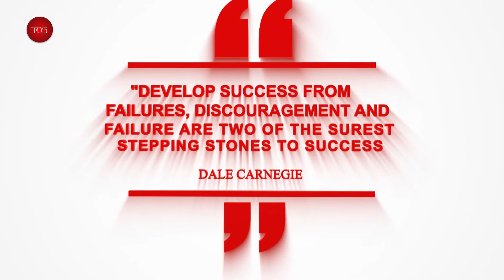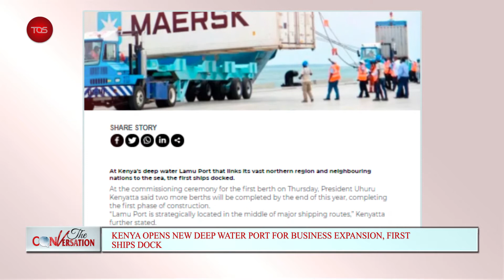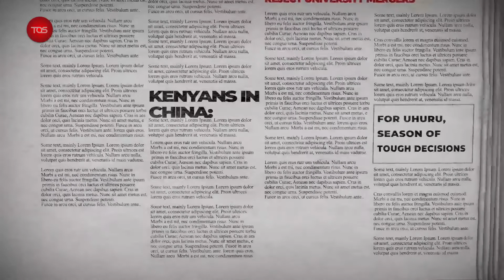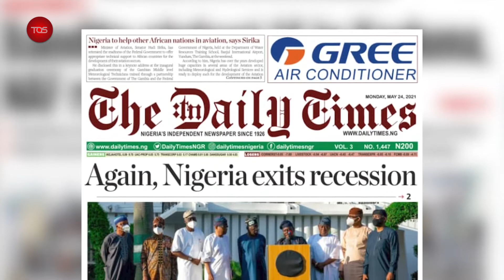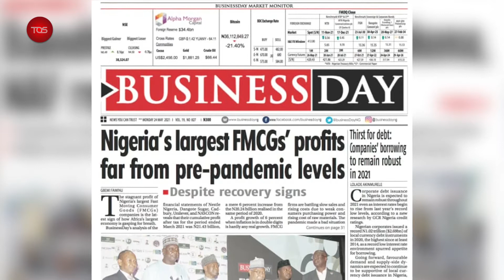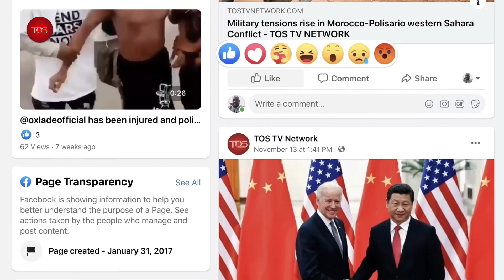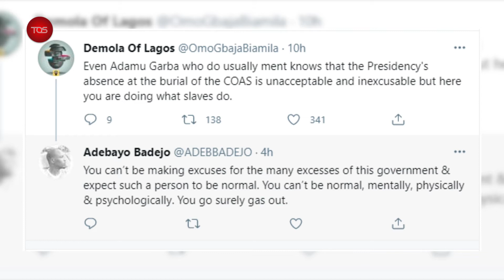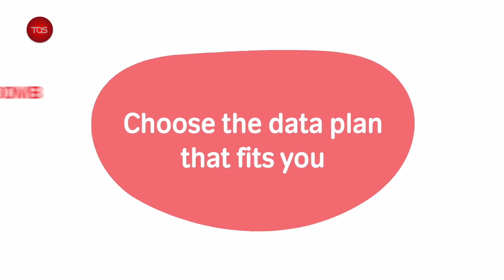The Conversation | Nigeria's Borrowing Policy - The China Loan and the Sovereign Guarantee Clause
Guest: Aliyu Audu, Economist